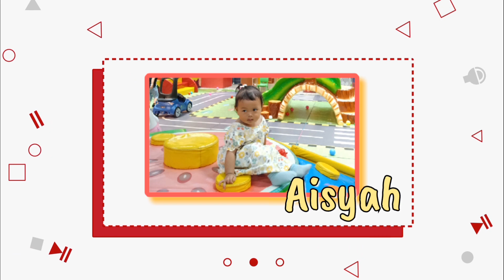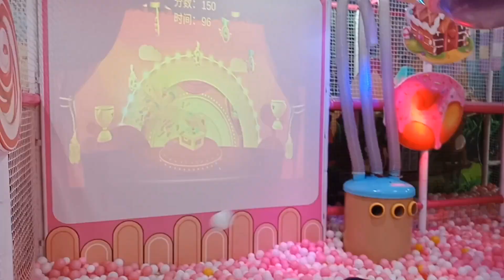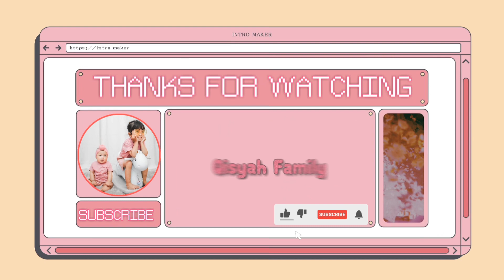24 JAM JAGAIN ADIK MAIN DI PLAYGROUND MANDI BOLA SUNCITY MALL SIDOARJO | Qisyah Family